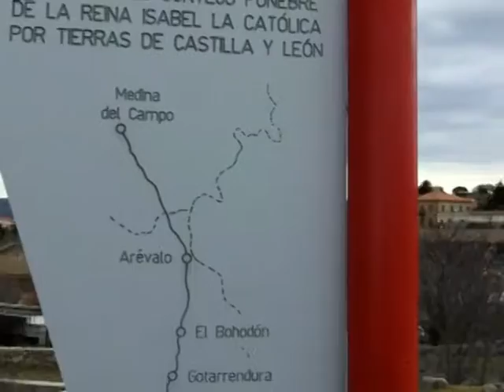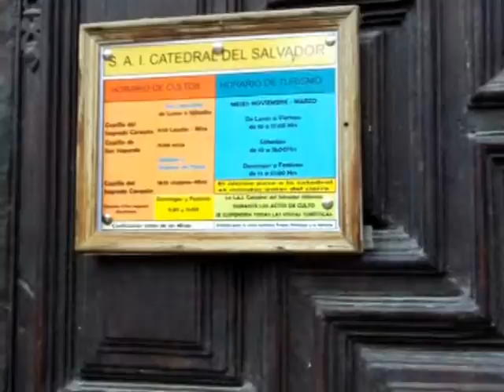Avila w Mariano